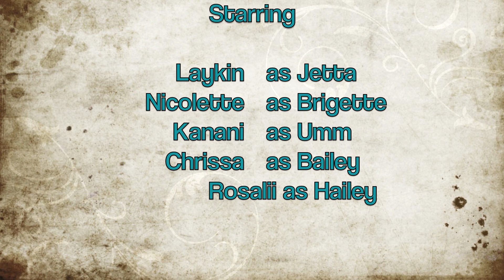Rumors ep. 4, season 1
I know this isn't the BEST quality, but I tried hard to make it interesting. I really hope you like it!